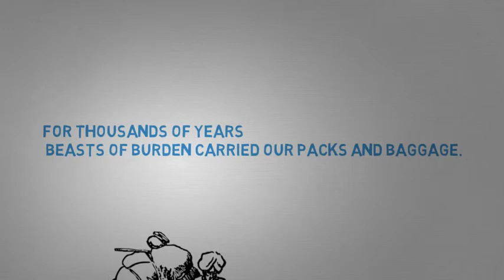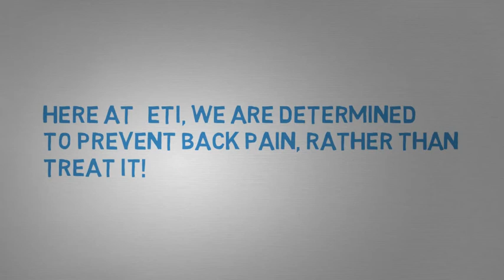EXOSPINE VIDEO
Awesome teaser vid for an awesome piece of equipment! Check this dude out. Check out the channel ISExospine and the website at the end of the video. This thing is pretty legit!